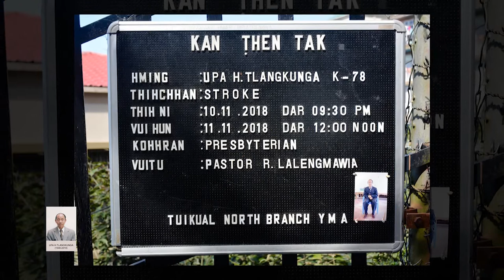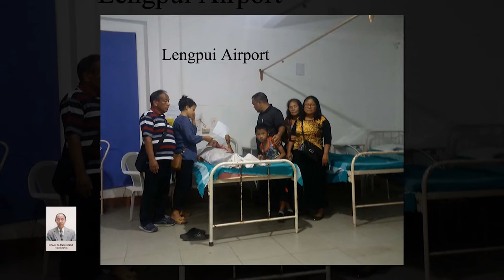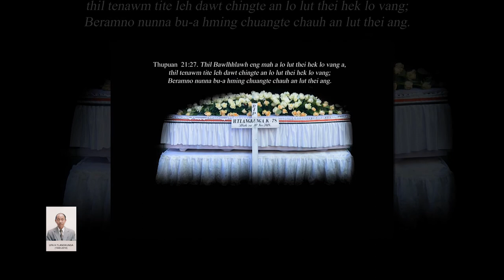Upa H Tlangkunga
A CHANCHIN TLANGPUI:
Upa H.Tlangkunga hi April 26,1940 khan Pawlrang
khuaah Pu Thawngliana leh Pi Lalsiami fate zinga parukna niin
a lo piang a, hengte hi a pianpui unau te an ni (an upat dan
indawtin):
(1) Lalhmingliani (L) Tuikual North
(2) H. Tawnliana (L) H/o Lawnpuithangi, Tuikual North
(3) Upa Rotluanga (L) H/o Zopari, Saitual
(4) Biakthangi (L) W/o Paliana (L), Tuikual North
(5) Manthangi W/o C. Vaithula (L), Tuikual North
(6) H. Tlangkunga H/o Lianthangi, Tuikual North
(7) Zolawmi (L) W/o Bawithuama, Tuikual North
(8) Lalnunthari W/o H. Lalthaliana, Hliappui
Upa H. Tlangkunga hi Pi Lianthangi nen March 5, 1968
Tuikual Kohhran Biak Inah Rev. Thansiama kutah Kohhran Dan
Thianghlimin an innei a, fa 4 (pali) leh tu 10 (sawm) neiin hengte
hi an fate an ni (an upat dan indawtin):
(1) H. Lalhmingmawia (L) H/o Rallianzuali, Tuikual North
(2) H. Lalrinsanga H/o Zaithansangi, Tuikual North
(3) H. Vanlalnghaka H/o Lalbiakdiki, Tuikual North
(4) Lalramengi W/o Michael Malsawmkima, Tuikual North.
EIZAWNNA:
Upa H. Tlangkunga hian an khua Pawlrangah Pawl III
thleng lehkha a zir a, Phullen ME School-ah Pawl VI thleng a zir
leh a, Pawl VII & VIII Saitual High School-a a zir hnuin Pawl IX
chu G.M High School, Champhaiah a zir leh a, Govt.High School,
Aizawl atangin Matric a zo a ni. Aizawl Night College hawn hlim
khan IA a zir a, kum 1961 khan DM College, Imphal Manipur
atangin tha takin a zo a ni. Hemi hnu hian Private Middle School,
Sihfa khuaah Headmaster hna a thawk a, thla hnih chauh a
thawh hnuin LDA, SP Office, Aizawlah Clerk hna a thawk leh a,
he hna thawk chung hian kum 1965 khan BA a tha takin a zo a
ni. Kum 1975-ah Inspector-ah kaisangin, kum 1981 khan Dy.
SP-ah a kaisang leh a, kum 1989 khan Additional SP (M) hna
chelhin April 30, 2002 khan superannuation in a pension a, a
pension hnu hian Department-in a mamawh avangin hun
engemaw chen rawih nawn (Re-employ) leh a ni. Kum 1999 khan
a hna thawh that avangin chawimawina President Police Medal
for Meritorius Service a dawng nghe nghe a ni.
KOHHRAN LEH KHAWTLANG RAWNGBAWLNA:
Tuikual Kohhran din tirh atanga sulsutu te zinga mi niin,
kum 1982 khan Kohhran upa atana thlan a ni a, hemi kum vek
October 10, 1982 khan Aizawl Presbytery Inkhawmpui, Repub-
lic Veng Kohhranah Tuikual Kohhran Upa atan nemngheh a ni.
KTP, Tuikual Branch dintu te zing a mi a ni a, Asst.
Secretary hmasa ber a ni. Kohhran Committee peng hrang
hrangah chanvo pawimawh tak tak a lo chelh tawh thin a, a
boral ni thleng hian Tuikual Pastor Bial Standing Committee
Chairman, Tuikual Kohhran Inneihna kawltu leh PES Manag-
ing Board Vice Chairman chanvo a chelh a ni.
Tuikual khawtlang then thianghlimna leh hmasawnna
turin tha leh zung nasa tak seng tu te zing a mi a ni a, a theih
ang tawkin khawtlang rawngbawlnaah tha a thawh ve thin.
A NAT DAN TLANGPUI:
Kumin January thla khan a huan kal chu tlu palhin a lu
a sawh nia hriat a ni a, hemi hnu atang hian a kut leh ke dinglam
che tha thei lo in Doctor hnena kalpui a ni a. Doctor-ten a luah
thisen tling a awm tih lo hrilhin, February thla khan New Life
Hospital-ah zai a ni. Hemi hnu hian hma a sawn viau laiin July
thla atang khan a kut leh ke dinglam a hma ang bawkin a na
chu a rawn chhuak leh a, Damdawiin lamah check-up in Brain
Tumor a ni tih hmuhchhuah a ni a, Doctor-ten Guwahati-ah
refer-in a lu zai leh a ni. Guwahati atanga an lo haw hnu hian
that lam a pan thei tlat lo a, September thla tir khan Ebenezar
Hospital-ah lut lehin he mi hnu atang hian a harh chhuak thei
meuh lo a, rilru ngaihtuahna fim tak erawh a nei reng niin a
hriat a, a natna hi a zual zel avangin Doctor-te pawh an beidawng
ru hle a, tunkar tir lam khan hmunpui lam panpui tum mek a
nih laiin November 10, 2018 zan dar 9:30 khan hahdam takin
Chatuan ram min pansan ta a ni.
LAWMTHU SAWINA :
A damloh chhung zawnga damdawiin lama min kan tu
te, Kohhran mipui min tawngtaipui tu te, Doctor leh Nurse-te
leh nizan lama kan lungngaihna te min tawmpui a, hun hlu tak
sengamin tawiawm tute leh vawiin vuina hun hmanga khawtlang
mipui, thenrual tha lo kal zawng zawng te leh tih tur tul zawng
zawng min buaipuitu YMA-te chungah lawmthu kan sawi tak
zet a ni.